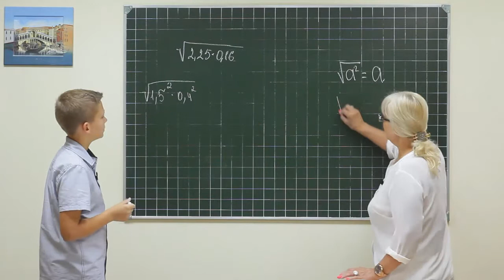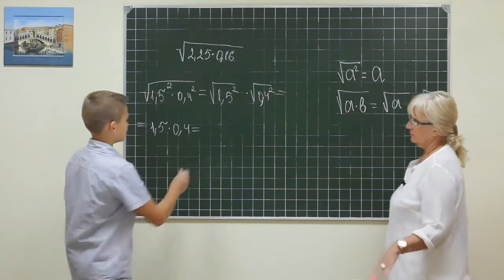Alg did 1140